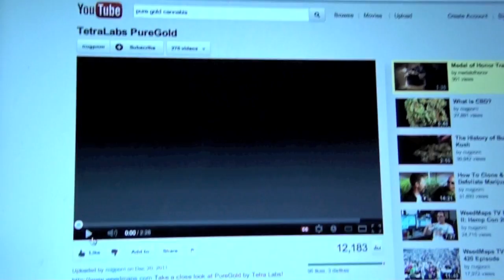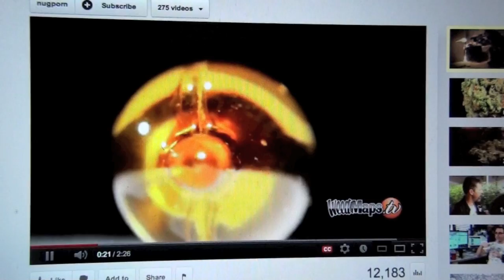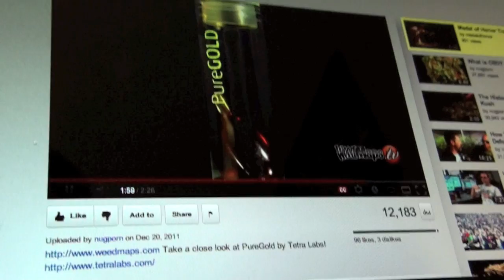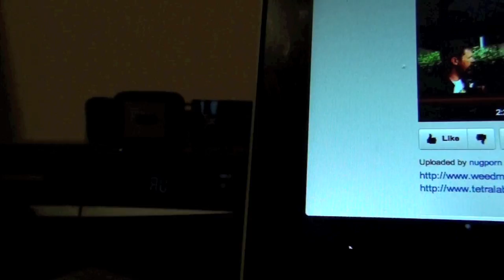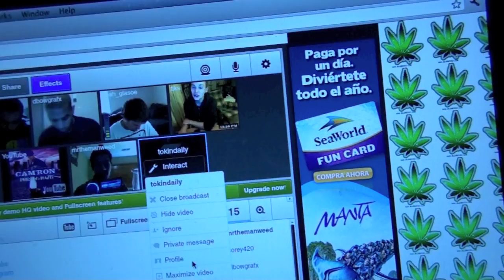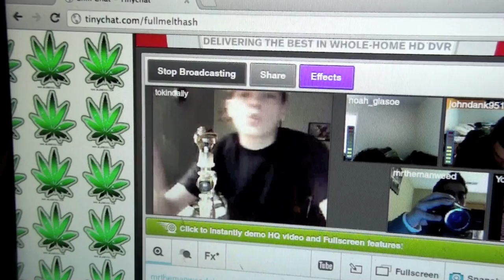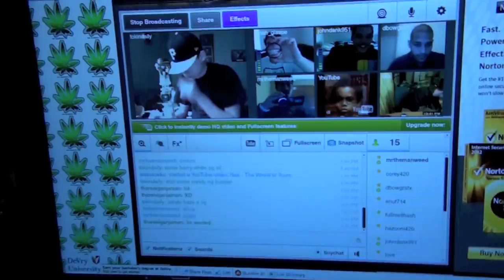What Are You Smoking ? - Pure Gold TetraLabs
Iam smoking on some Pure Gold cheers my guys!!